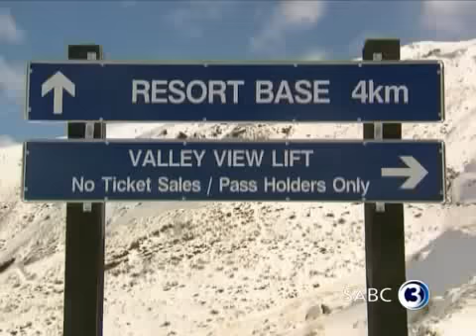Top Billing Presenter: Lorna Maseko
Sneak-peek of some of Lorna Maseko's highlights while working for Top Billing